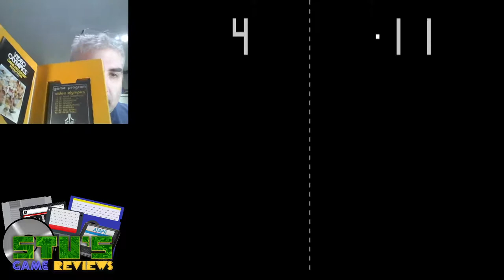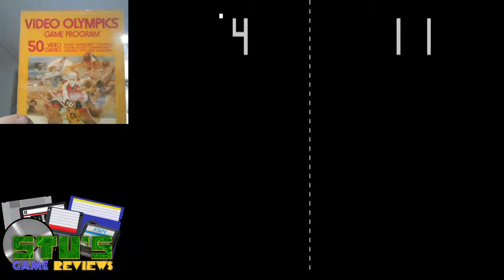Pong / Video Olympics (Arcade, 1972, Atari 2600, 1977) - Let's Play!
Pong used to be the hottest game ever. Does it still hold up? Let's find out!